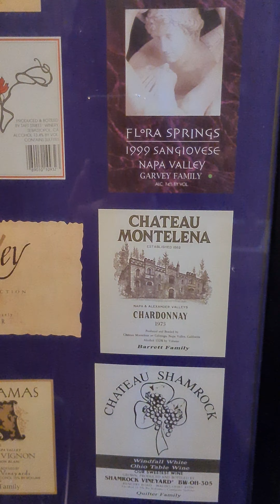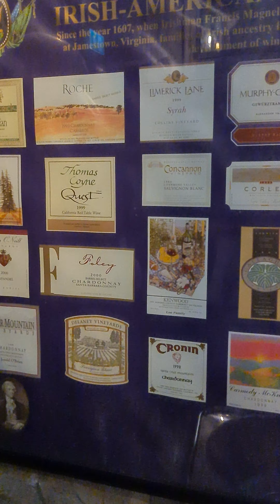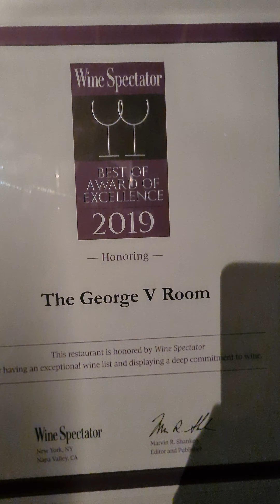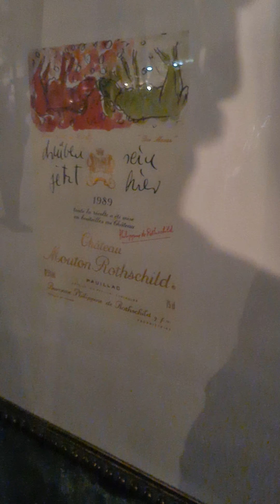1. Red wine test, Ashford Castle Luxury Hotel, Ireland. 14.12.2022.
1. Red wine test, Ashford Castle Luxury Hotel,  Ireland. 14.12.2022.